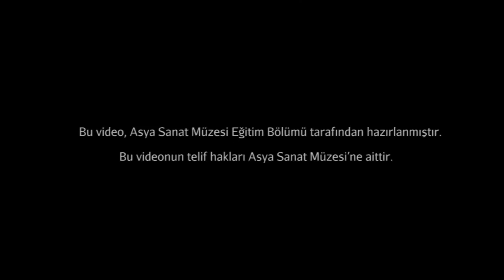Tanrıça Durga'nın Festivali (Sanat Tarihi / Asya Sanatı)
Festival of the Goddess Durga